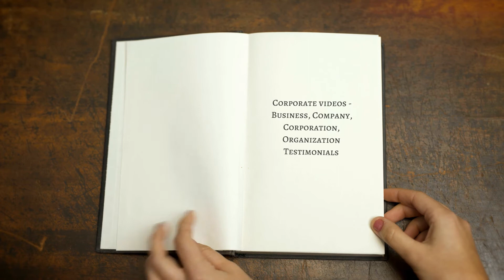dsbVirtual World Private Limited - Book